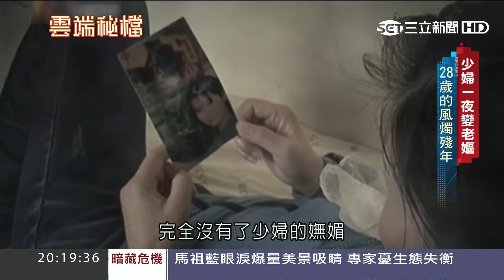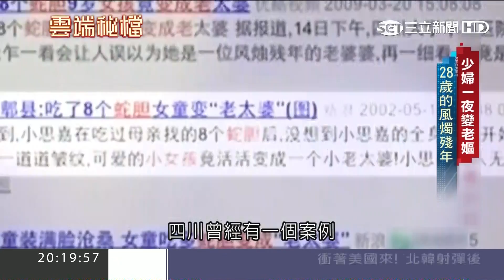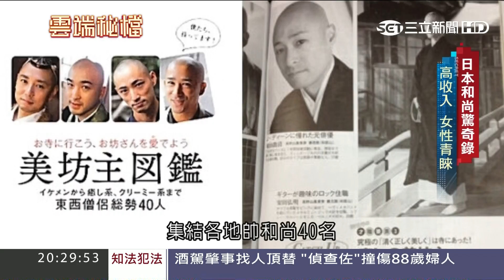少婦一夜變老嫗 28歲的風燭殘年｜20170416【雲端秘檔PART2】｜葉雲炫主持｜三立新聞台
更多完整精彩都在三立LIVE新聞！